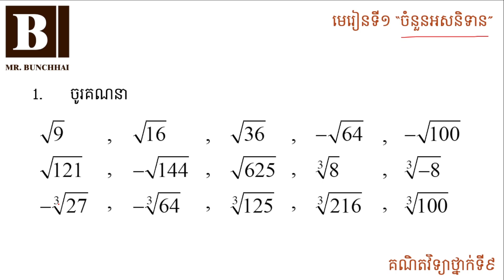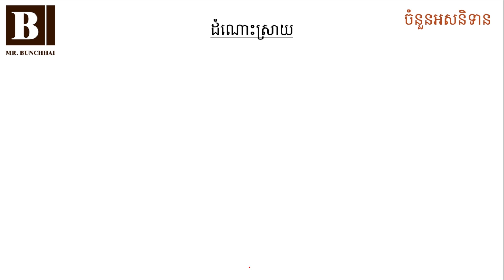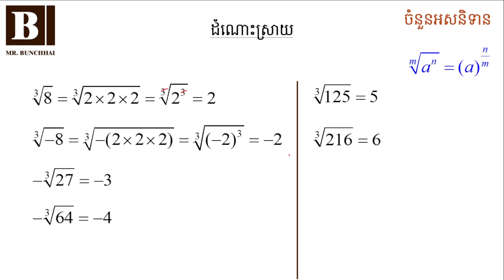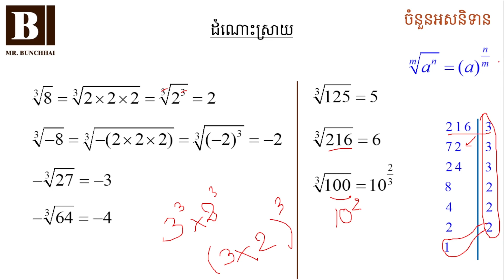[G9C1E1] គណិតវិទ្យា ថ្នាក់ទី៩ - មេរៀនទី១ "ចំនួនអសនិទាន​" - លំហាត់ទី១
- គណិតវិទ្យា ថ្នាក់ទី៩
- មេរៀនទី១ "ចំនួនអសនិទាន​"
- លំហាត់ទី១